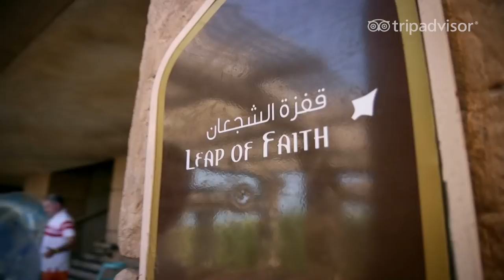Experience Dubai’s Atlantis Aquaventure Waterpark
Plunge 75 feet at Poseidon’s Revenge, take the Leap of Faith to an underwater tank surrounded by sharks, or go tubing in the lazy river. At Dubai’s Atlantis Aquaventure Waterpark – the largest waterpark in the Middle East – anything is possible. Make this exciting thing to do a part of your Dubai adventure!